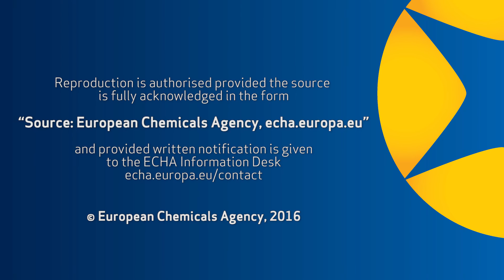Assessing the socio-economic impact of chemicals policy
This is your chance to hear first-hand about the challenges in assessing the socio-economic impact of chemicals policy.

Dr Mike Holland from the European Association of Environmental and Resource Economists (EAERE) presents their work and collaboration with ECHA.

EAERE is an academic organisation involved in the development of tools and data for assessing the socio-economic impact of chemicals policy